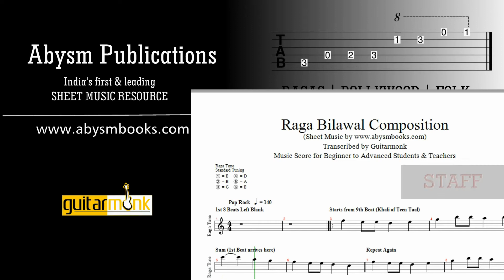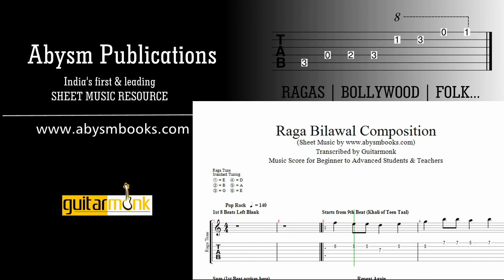Raga on Guitar | Raag Bilawal Tabs Staff Notes Sheet Music Abysm Books | RAGAS